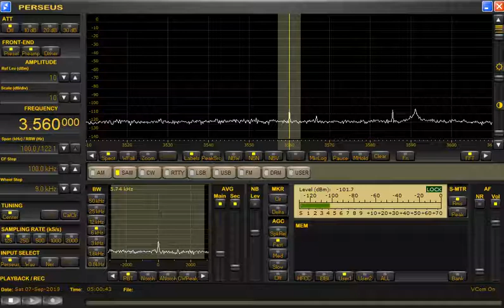3560 kHz VOK Sep 07,2019 0500 UTC